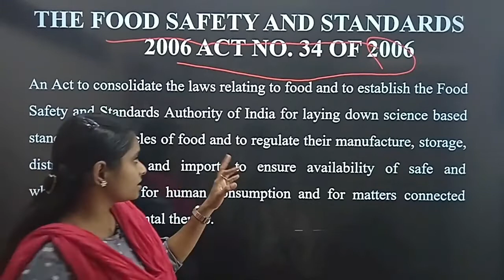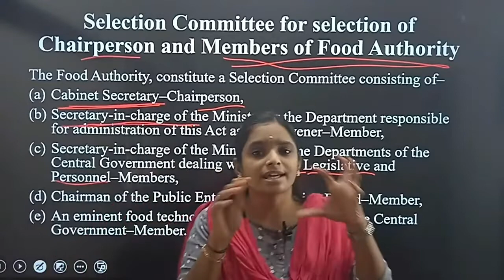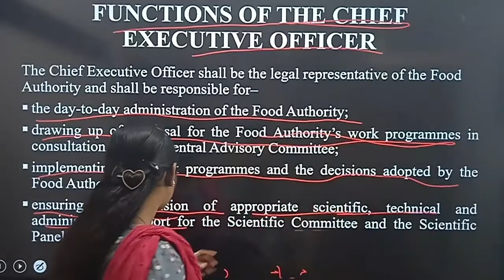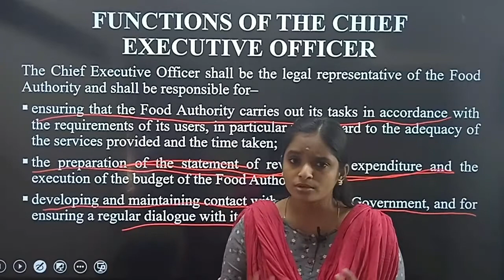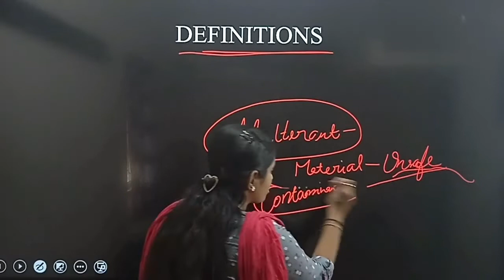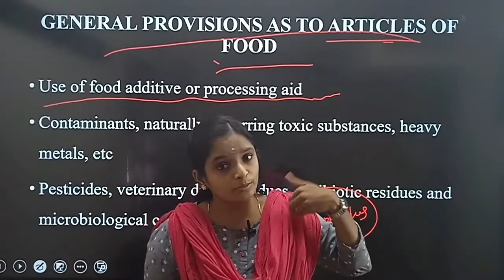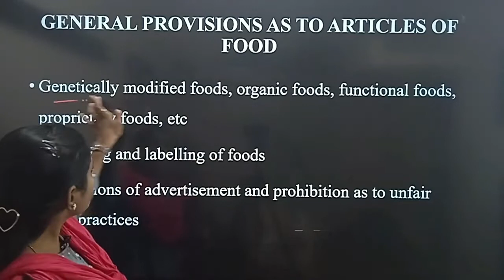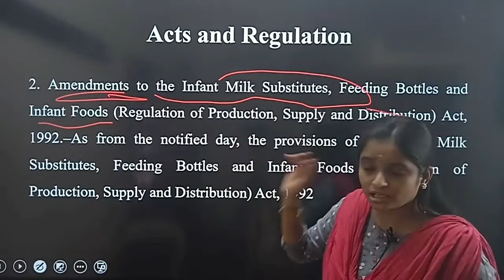Food Safety officer |Crash course Day 02(in tamil)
Hey there!
This video is on FSO crash course day 2 FSSAI acts and definition.

Join us!